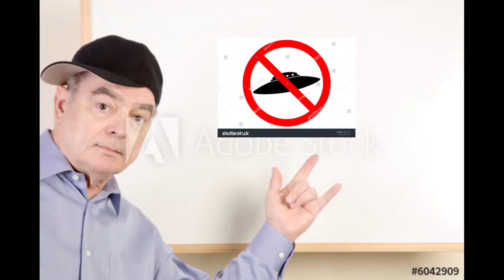WE win for once